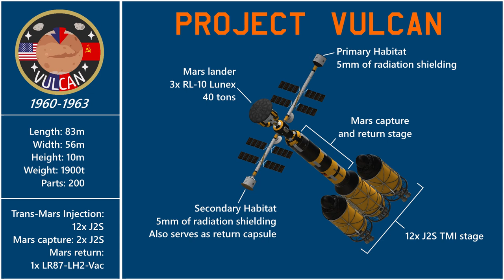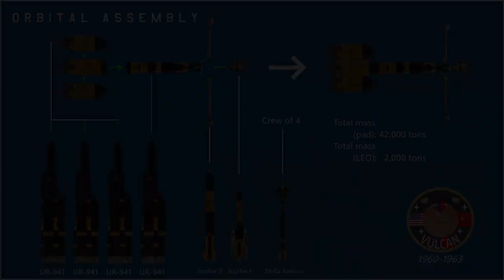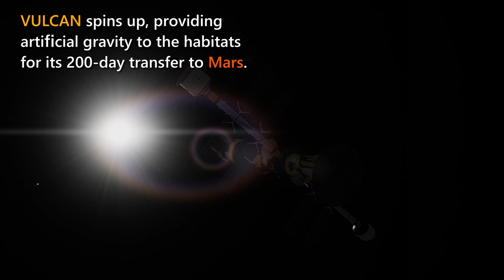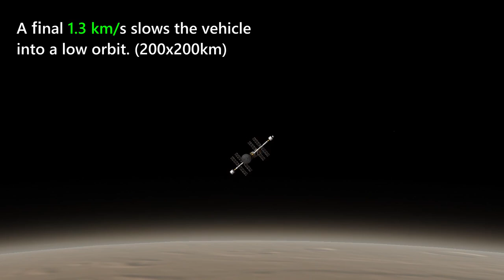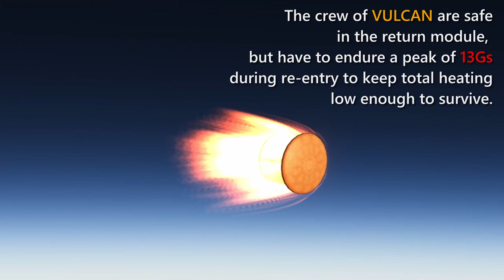KSP - Crewed Mission to Mars in 1960 - RSS/RO/RP1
TODAY On Terminal Velocity: The end.

Finally, after 15 episodes of TV, I have reached the main goal: Boots on Mars by 1961, using the full RSS/RO/RP1 mod suite in Kerbal Space Program.

This is a bit different from the usual format of TV, covering just this one mission over the three years. Other missions were flown during this time (including the arrival of the Pavels), and will be seen again in Season 2.

This will be the last video of my career for awhile. If you enjoy this content, spread the word or let me know! It took a lot of effort to make, and any direct feedback makes it worth it.

Mission patch by tolbachik! Check them out, or commission your own!

Mods used:

RSS/RO/RP1: At the time of writing, KSP 1.8.1. Find the install guide

Other mods featured:
Conformal Decals
CH-4

Contents:

0:00 Intro, Blueprints
1:21 Launch 1 - VULCAN core
2:38 Launches 2-4 - Propulsion core and boosters
5:27 Launches 5-6 - Habitat arms and lander
8:14 Launch 7 - The 4 crew
10:29 Departure for Mars
12:50 Entry, & Descent
14:15 Landing on Mars!
15:52 Back to orbit
17:17 Onwards to Phobos
18:32 Phobos landing
19:43 Back to VULCAN
21:38 Departure for Earth
23:07 Arrival at Earth
24:50 Flying back to the KSC
28:06 Outro

"Abstract Spaceship, Flyby, Ascending, A.wav" by InspectorJ of Freesound.org